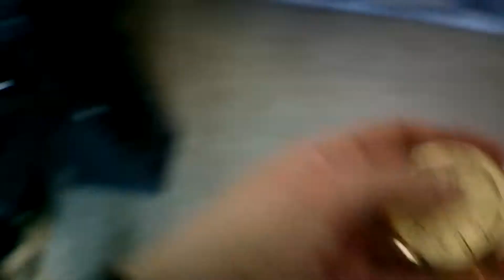Делаем руками! Обо всем и Ни о чЁм. Как не тратить лишнего!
Здоровья, идей, ресурсов и здравого смысла вам. Ну и можете лайк поставить ^_^